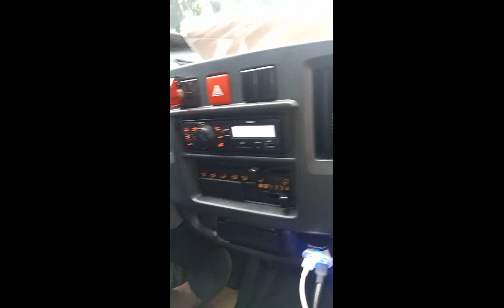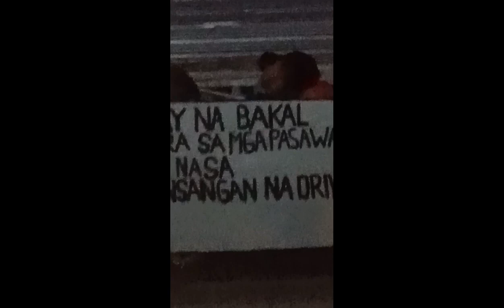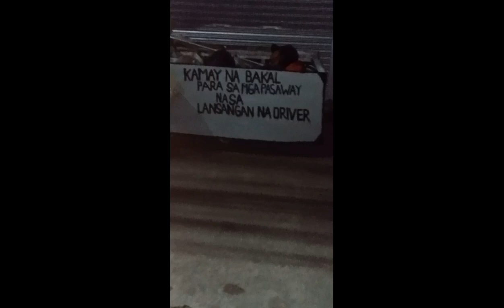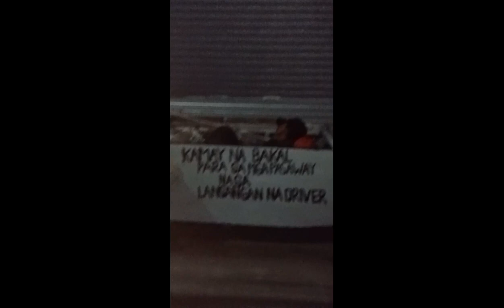sana palaren c icb sa yt para maka tulong sa taong nag hirap at nagutom sa lansangan 🙏😥🥵